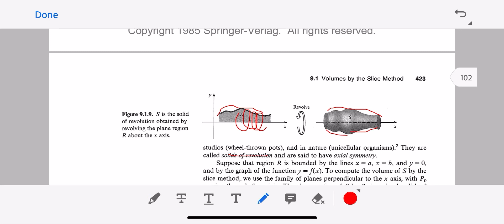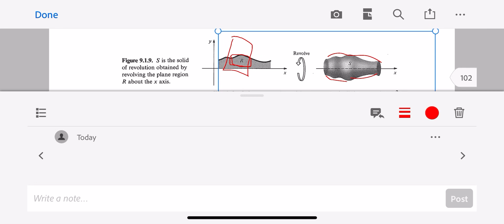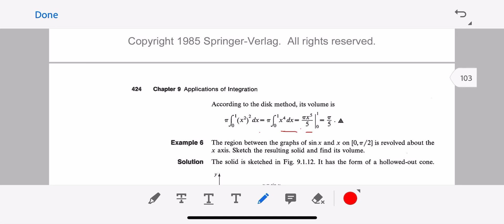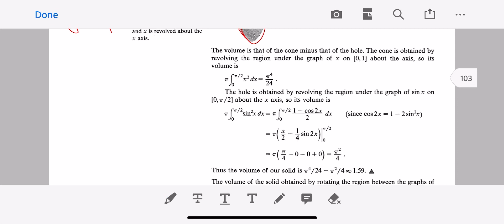Volume of a solid revolution, Disc method ( Sec:9.1 Continuation) / 1st Sem Complementary maths.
Volume of a solid revolution, Disc method ( Sec:9.1 Continuation) / 1st Sem Complementary maths/ Calicut University ( For Statistics, Physics, Chemistry,...)
MTS1C01-MATHEMATICS